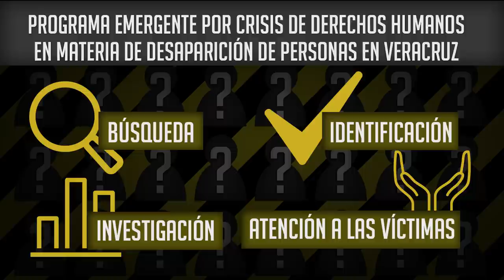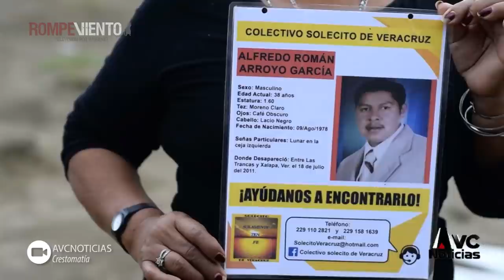Gobernador Cuitláhuac García - Veracruz, primer estado en decretar crisis de derechos humanos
En un acto sin precedentes en México, el nuevo gobernador del estado de Veracruz, Cuitláhuac García, inició su gestión con una declaratoria de emergencia por la crisis de derechos humanos derivada de la desaparición de personas en esa entidad. Con esto se convierte en el primer gobierno en México que reconoce una crisis humanitaria.